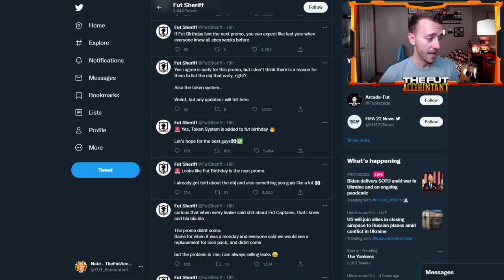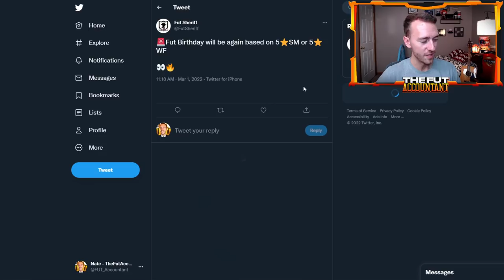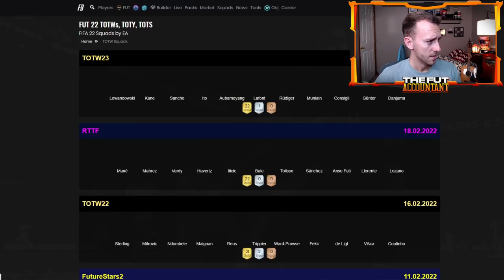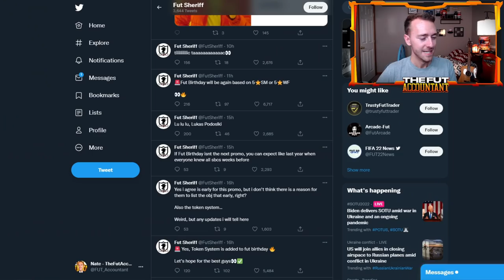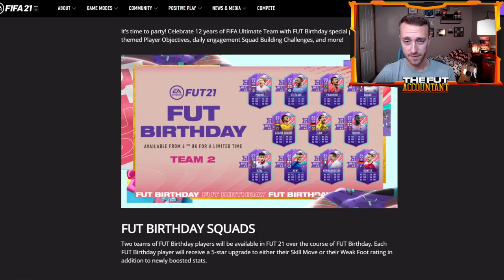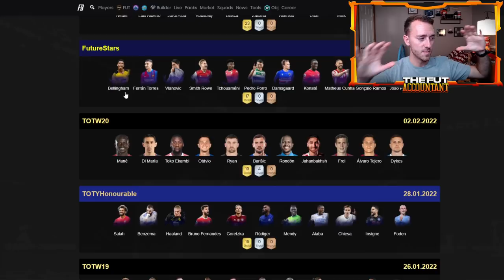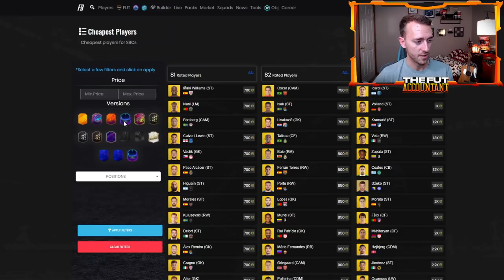FUT BIRTHDAY IS OUR NEXT PROMO? ICON MOMENTS SEARCHABLE ON THE MARKET! FIFA 22 Ultimate Team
FUT Birthday is leaked to be our next promo in FIFA 22 Ultimate Team! In this video we take a look as FUT Birthday as a promo and how it could impact the market, alongside icon moments now being searchable on the transfer market!